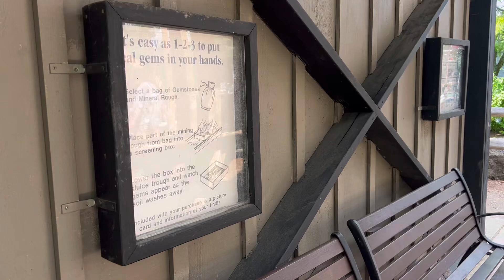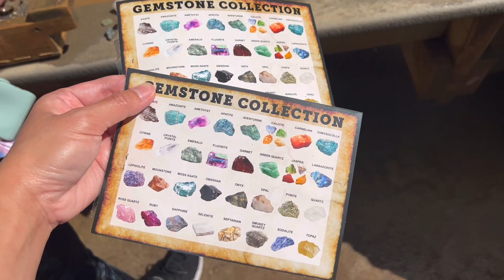GemStone mining @Timber Creek!多倫多周末去哪玩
GemStone mining @Timber Creek 💎Timber Creek Mini Golf & Fun Centre.Two mini-golf courses, a driving range & batting cagesAt an all-ages activity complex witha cafe.

⛳️12772 Ninth Line, Whitchurch-Stouffville, ON L4A 2Z7